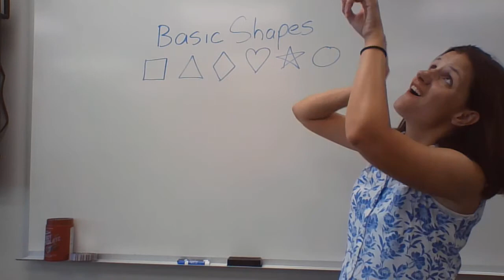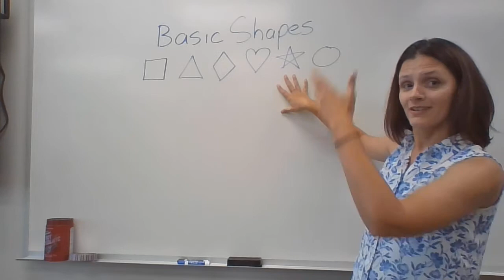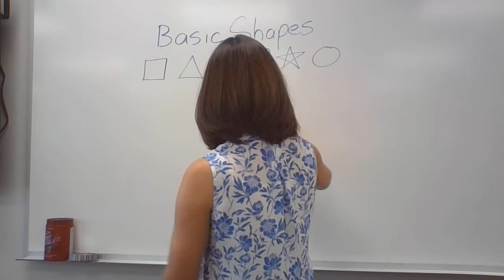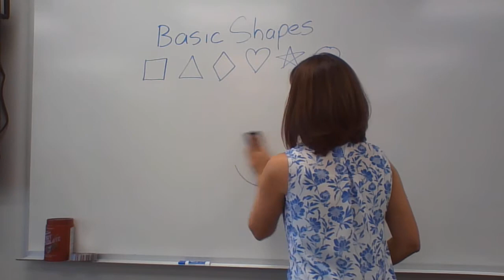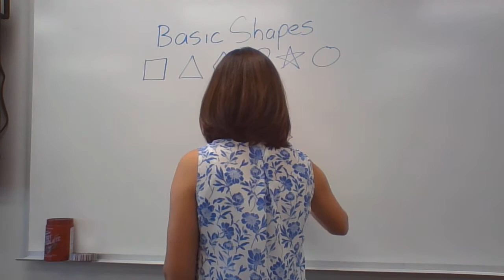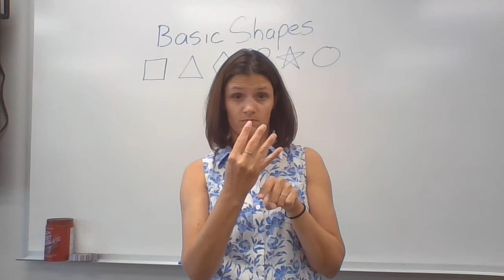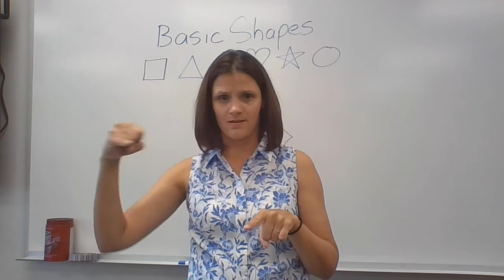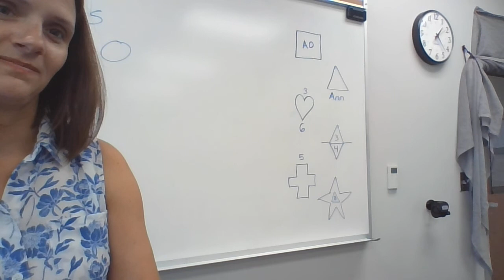Where and shapes